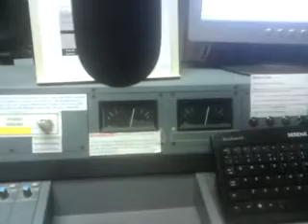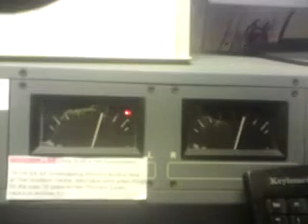WHCR FM Studio Part 2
Second part of the tour around the WHCR studio - Please rate and enjoy :-)